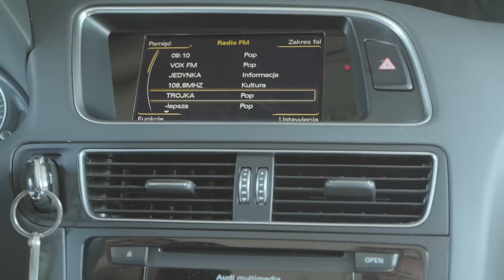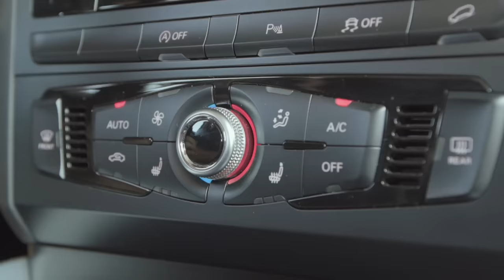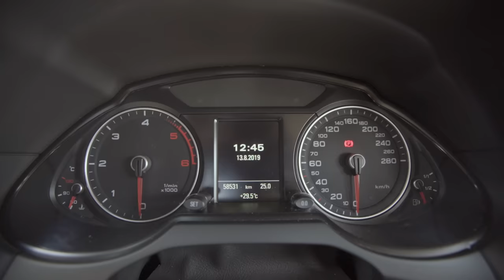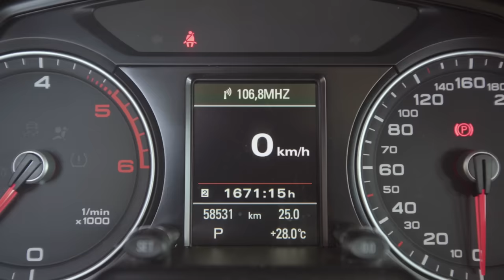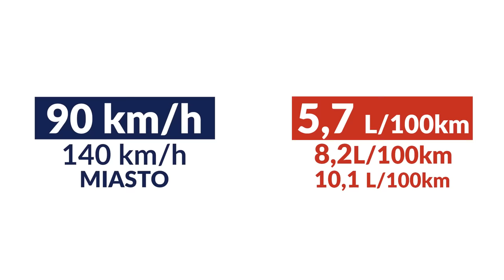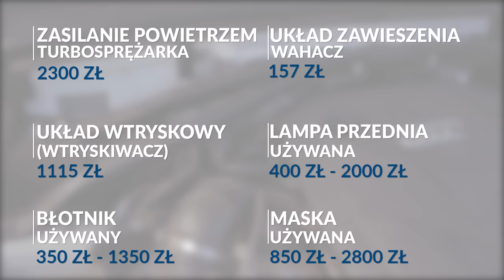AUDI Q5 8R - narzeczona mówi, że nam się podoba! | Test OTOMOTO TV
Audi Q5 8R, czyli bardzo popularny przedstawiciel segmentu SUV. Ma się podobać, być wygodny, a czasami ruszyć w delikatny off-road. Zapraszamy na test!

W tym odcinku testujemy Audi Q5 8R z silnikiem silnikiem 2.0 TDi Quattro o mocy 190 KM z rocznika 2016.